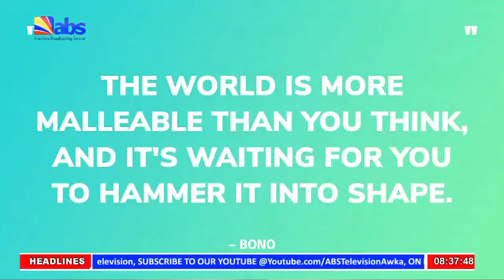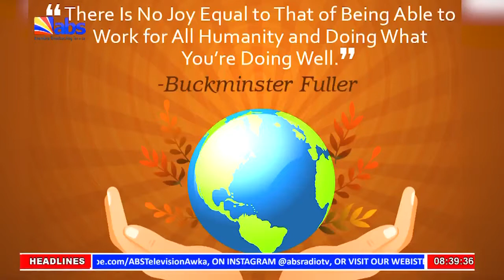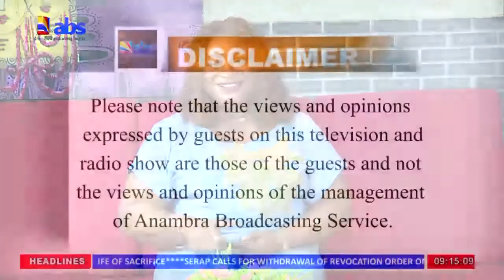ABS TV Good Morning Anambra Show The 2022 World Humanitarian Day